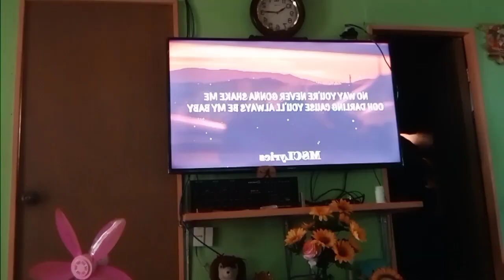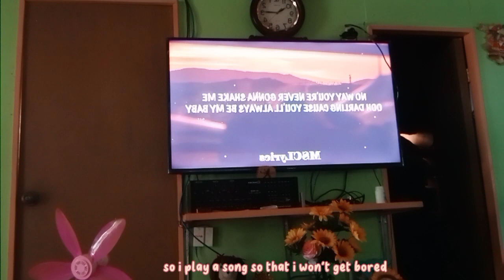first video | Valerie Fernandez